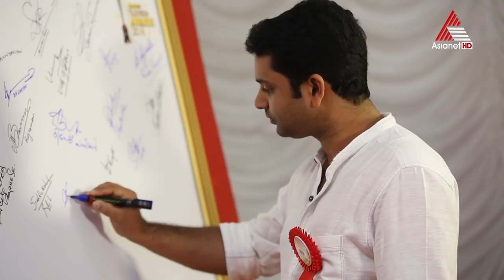കസ്തൂരിമാൻ വിശേഷങ്ങളുമായി അംബരീഷ് ഏഷ്യാനെറ്റ് ടെലിവിഷൻ അവാർഡ്‌സ് റെഡ് കാർപ്പെറ്റിൽ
Ambareesh at Asianet Television Awards 2018